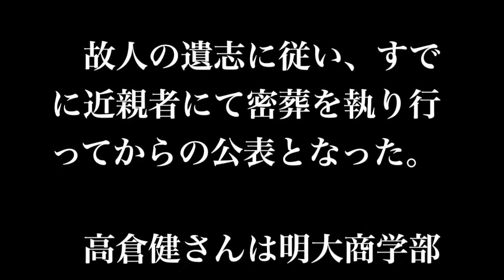【訃報】高倉健さんが死去 ８３歳…悪性リンパ腫で１０日に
【注目】今なら「スマホ×YouTube」で１日３万円を稼ぐ方法が完全無料で公開　⇒

俳優の高倉健（たかくら・けん、本名・小田剛一）さんが１０日午前３時４９分、悪性リンパ腫のため東京都内の病院で死去した。８３歳だった。福岡県出身。

　故人の遺志に従い、すでに近親者にて密葬を執り行ってからの公表となった。

　高倉健さんは明大商学部卒業後、１９５５年に東映ニューフェイス第２期生として東映へ入社。戦後の日本を代表する映画スターで、代表作は「網走番外地」シリーズ、「日本侠客伝」シリーズ、、「昭和残侠伝」、「八甲田山」、「南極物語」、「幸福の黄色いハンカチ」、「鉄道員（ぽっぽや）」など邦画史に残るヒット作品を生み出した。１２年に公開の「あなたへ」（降旗康男監督）が遺作となった。

　１９９８年には紫綬褒章、２００６年には文化功労者、２０１３年には文化勲章を受章１９７８年に「幸福の黄色いハンカチ」で受賞したのを始め、日本アカデミー賞・最優秀主演男優賞を４回受賞した。

　私生活では「恐怖の空中殺人」で共演した歌手の江利チエミさんと結婚。７１年に離婚した。

参照　スポニチ